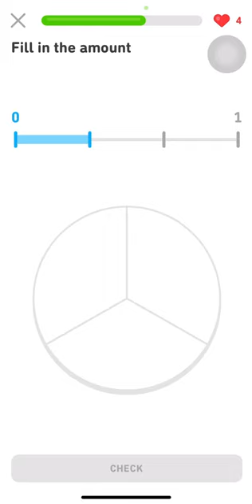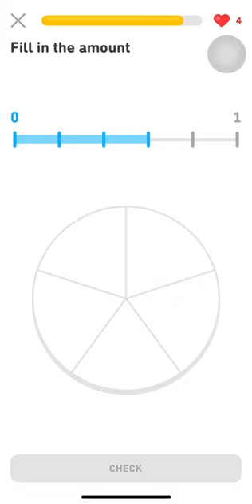#1542 Duolingo Math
I need to come up with better titles and descriptions.